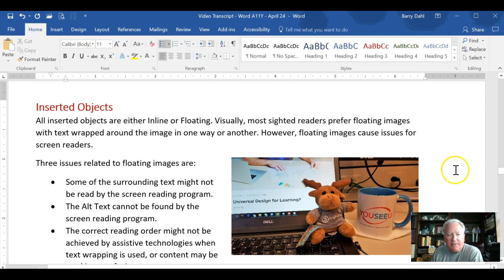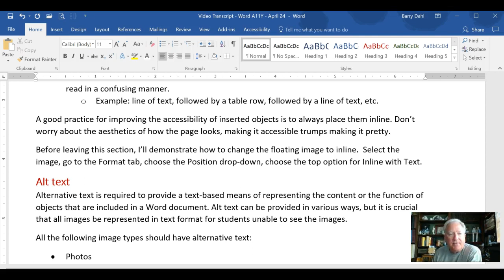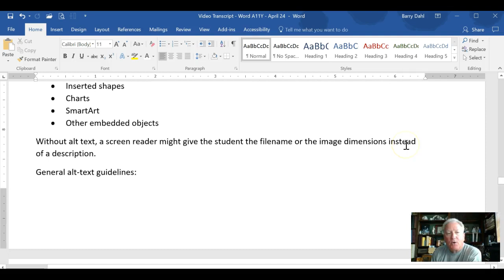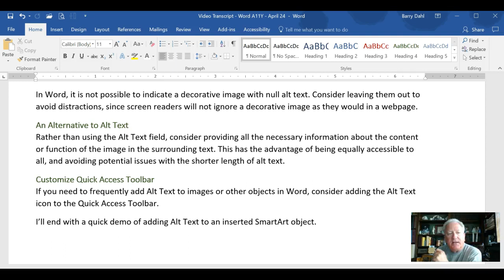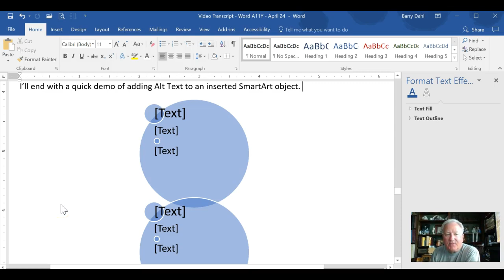Using Word Docs in Online Courses - Inserted Objects and Alt Text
Video three in a series of five videos. Using Word Documents in Online Courses? Let's Make Them Accessible.